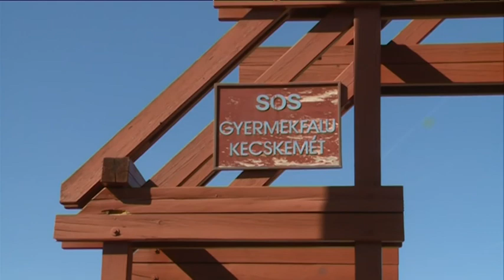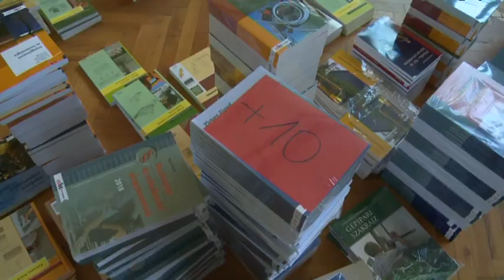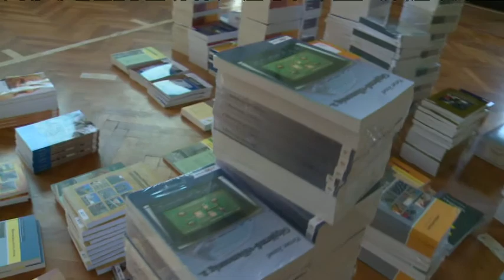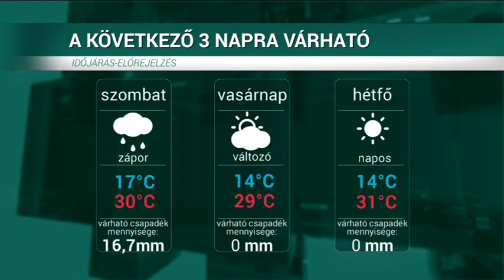HÍRÖS HÍREK (2019. augusztus 2.)